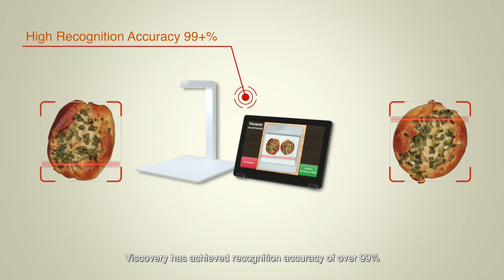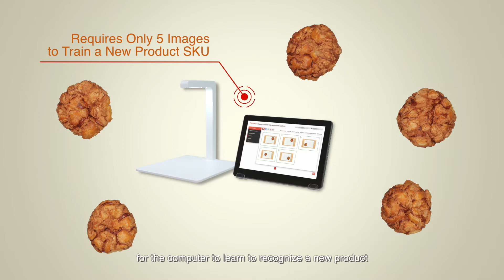Viscovery Visual Checkout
【About Viscovery Visual Checkout】
Viscovery Visual Checkout solution is powered by the latest AI, Deep Learning, Computer Vision technologies. The Visual Checkout system allows a camera to automatically recognize multiple products to be checked out within 1 second, replacing the conventional and manual way to checkout—recognizing the products by human eyes or one-by-one scanning product barcodes.

【About Viscovery】
Viscovery is a leading artificial intelligence company that focuses on providing Vision AI solutions using the latest Computer Vision and Deep Learning technologies. Established in 2013, Viscovery's research and development team, based in Taipei, Taiwan, consists of seasoned computer scientists and engineers with expertise in Computer Vision, Artificial Intelligence, Machine Learning and Deep Learning. Viscovery has partnered with and provided solutions to leaders in the Retail and E-Commerce industries. Viscovery has been ranked as “successful and innovative” by Google in 2013, and been selected as one of the 10 coolest Taiwan startups by the Ministry of Science and Technology in 2018.

【關於Viscovery AI 影像辨識結帳系統】
Viscovery「AI影像辨識結帳系統」使用最新人工智慧、深度學習、電腦視覺技術，取代人眼辨識無包裝商品 (如麵包)，或一個個掃商品條碼進行結帳，顧客僅需將商品放置於攝像頭下方，由電腦於一秒內、一次自動辨識所有商品、數量、價格，即輕鬆完成結帳。

【關於Viscovery】
亞太視覺AI領航公司 Viscovery 成立於2013年，研發中心設立於台北，由海外與本地之電腦視覺、人工智慧、機器學習、深度學習、大數據領域等專家組成，深耕「Vision AI」技術多年，為企業提供「影像辨識解決方案」。目前Viscovery已與國內外零售及電商產業龍頭深度合作，協助合作夥伴提升營運效率、優化消費者購物體驗。2013年被Google官方認證為成功企業及創新科技產品，並於2018年獲頒科技部台灣10家最酷科技新創。

―――――――― Viscovery｜Visual Discovery ――――――――

Special thanks to Industrial Development Bureau, Ministry of Economic Affairs, Taipei Computer Association, ccmedia, Singing Chopin Production, and I JY SHENG for the video production.

感謝 經濟部工業局、台北市電腦公會贊助影片
感謝 ccmedia、清吟小班執導與拍攝
感謝 一之軒的大力支持 (旗艦店門市與同仁支援拍攝)